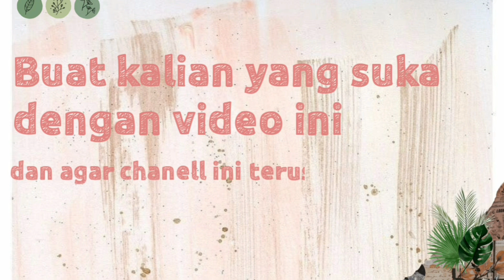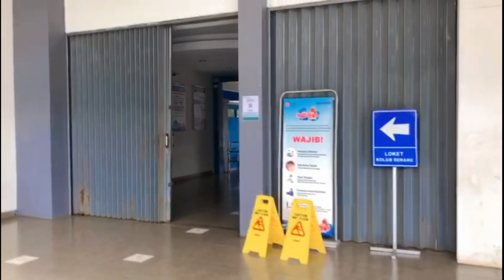Review Splash Waterpark Graha Bintaro || Tangerang Selatan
Hii Guyyss 👋👋

Dividio kali ini aku kasih review keseruan renang di waterpark tangerang selatan

🍃 Editing video : kinemaster
🍃 Editing thumbnail : inshot
🍃 Stiker : picsart
🍃 Background : pinterest